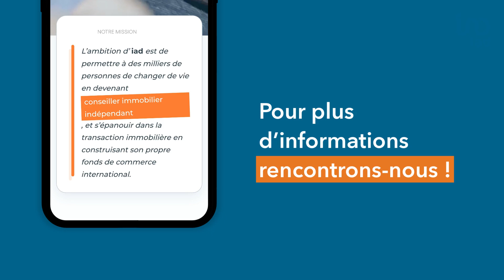Pourquoi rejoindre iad quand on est jeune parent ?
Lancez-vous à moindre coût ! Votre investissement initial peut être rapidement amorti.
Bénéficiez d'une formation et d'un accompagnement personnalisé par votre parrain / marraine.
Retrouvez une vie privée et vie professionnelle. Travaillez à votre rythme en gérant en toute autonomie votre agenda.

Sauter le pas en étant jeune parent !
Investir à moindre coût !
Des formations et un accompagnement personnalisé !
Travailler à son rythme !

Pour plus d'informations, rencontrons-nous !

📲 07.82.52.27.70